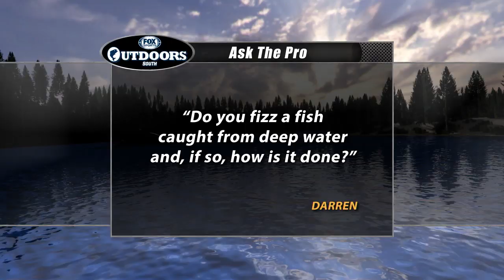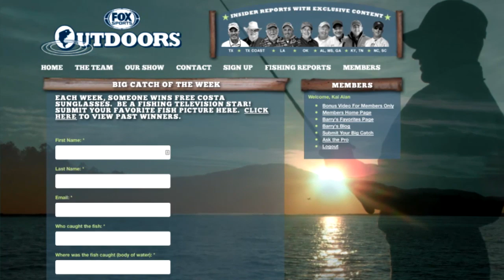Fox Sports Outdoors SOUTHEAST #24 - 2014 Possum Kingdom Striped Bass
This week's episode features the latest on the striped bass fishery at Possum Kingdom Lake in northwest Texas, plus our weekly fishing reports from the region.  See lots more great fishing news and info at our web